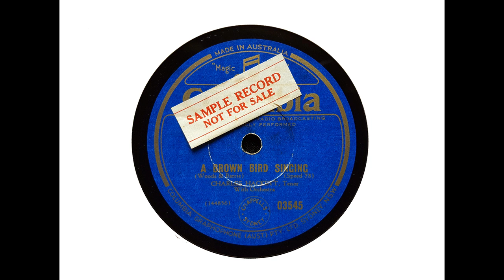Charles Hackett (tenor) - A Brown Bird Singing (Barrie & Wood) (1927)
In 'The Record of Singing, Volume 2,' Michael Scott wrote that in everything he undertook Charles Hackett's singing was 'accomplished but characterless' and pronounced the verdict, 'Another capable but largely uninspired singer.' On the other hand, John Steane judged him 'the possessor of a voice which would be heard widely and eagerly if it were about today.'

Hackett was by no means an American version of John McCormack, but there is an elegance and finish to his singing which I find appealing.

'A Brown Bird Singing' is a good example of Hackett. It was recorded in New York on 13 October 1927.

From Wikipedia: Charles Hackett (November 4, 1889 – January 1, 1942) sometimes referred to as Carlo Hackett, was an American tenor.

He was born on November 4, 1889 in Worcester, Massachusetts.

Hackett studied first at the New England Conservatory in Boston with Arthur J. Hubbard, and later with Vincenzo Lombardi in Florence. He made his stage debut in Genova, as Wilhelm Meister in Mignon, in 1914.

He sang in Italy and South America, before making his debut at the Metropolitan Opera on January 31, 1919, as Almaviva. He appeared there for three seasons, also as Lindoro, Roméo, Il duca di Mantova, Alfredo, Rodolfo, Pinkerton, Wilhelm Meister, Cavaradossi, Don Ottavio, Vincent and Des Grieux. He also sang at the Lyric Opera of Chicago from 1923 until 1934. He returned to the Metropolitan on February 3, 1934 as Roméo, and performed there for another five years. Hackett made a number of recordings for Edison and Columbia, notably duets with Maria Barrientos and Rosa Ponselle, in which one can appreciate a singer with a fine technique and a certain elegance.

He died on New Year's Day, January 1, 1942 in Manhattan, New York City.

I transferred this side from my copy of Australian Columbia 03545.